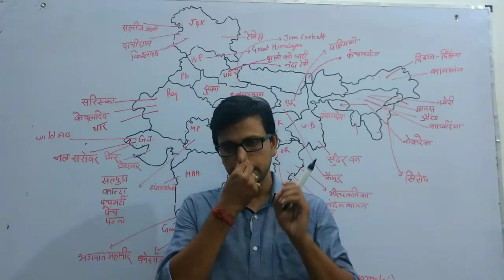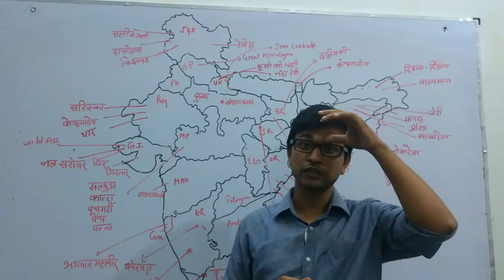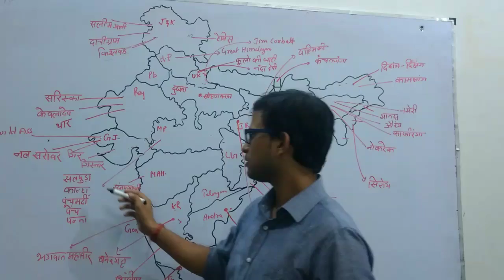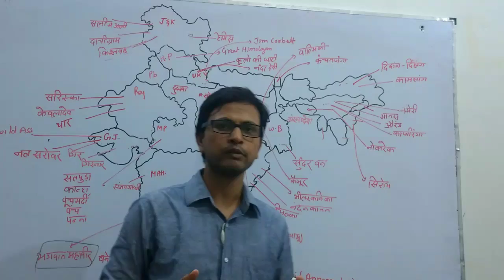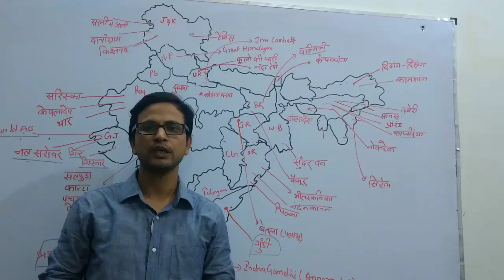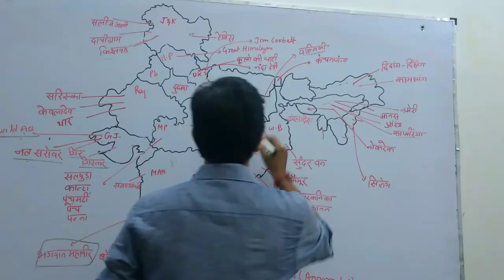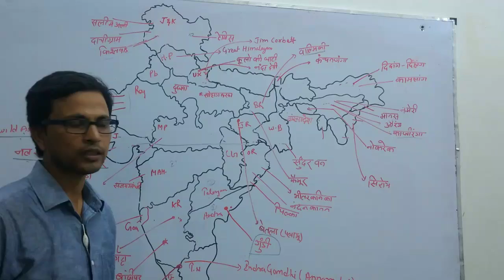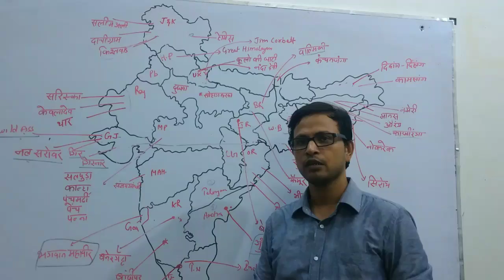National parks and facts important for uppcs,dsssb,mppsc,gppsc,rppsc,cgpsc ,ssc etc